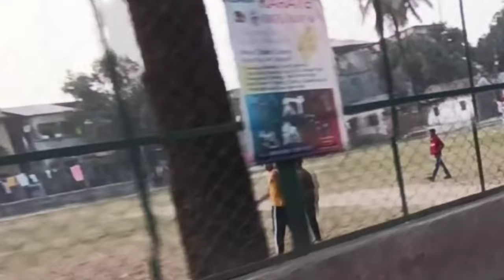FRIENDS LOG HUA SUSPENDED SCHOOLS SEYY! ye Ucnle achank samne aageyyy! youtubeindia youtube👀⚡